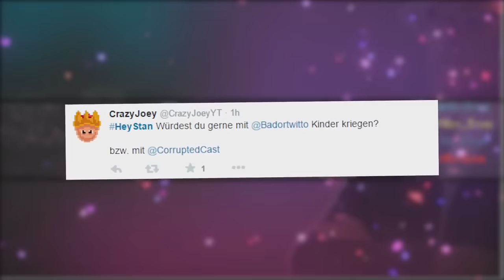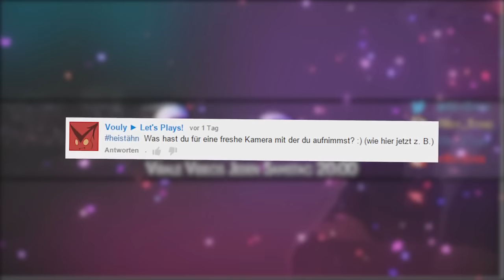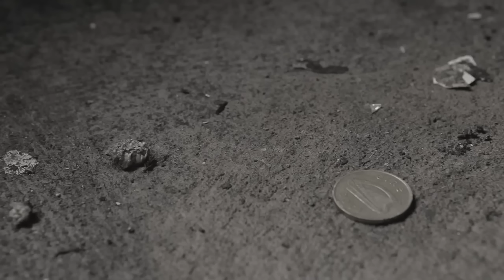Der gruseligste Horrorkurzfilm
Die gruseligsten und verstörendsten Bilder und Videos schauen wir uns in verstörend an,
HORROR KURZFILME - Es gibt noch mehr kranken Kram, schaut es euch an!

▶Battle.net: Corrupted #2492

▶Sind sexy as federball

Corrupted 2015